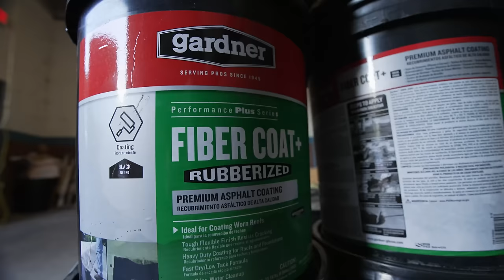Millionaire Drama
MERCH!

Ben Mallah,
flipping house,
florida mansion,
gas price,
motivation,
mortgage,
fha loan,
stand up, hoarder,